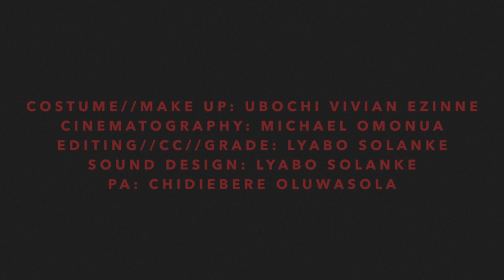BLEED - short film - shot on SONY A7S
Black Summer Movie Festival 2015
In Shorts Film Festival 2014 (Winner: Best Actor)

Bleed (SÚN ÈJÈ) - Short Film:
When Nelson loses his job, he turns to a life of crime.

With:
Samuel Ajibola, Tolulope Fagbemi, and, Kelechi Udege

SHOT ON: SONY A7S
EDIT: FCP X